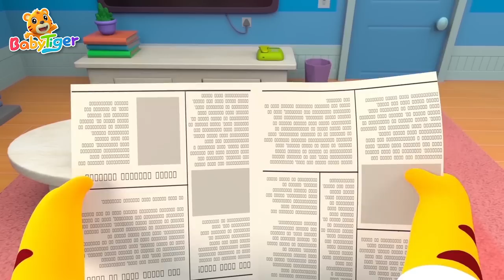哥哥和弟弟 + 更多兒歌🎵 | 兒童歌曲合集 | 經典兒歌 | 幼兒音樂 | 童謠串燒 | 貝樂虎BabyTiger